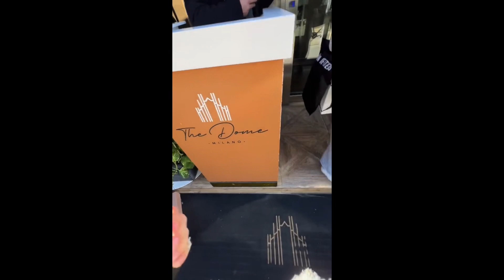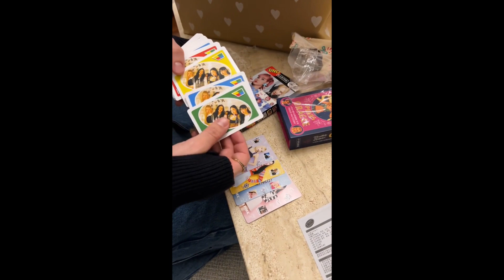VLOG: giornata natalizia con i miei amici e finalmente ho dato i primi regali! 🎁🎄#15 CLEOTOMS